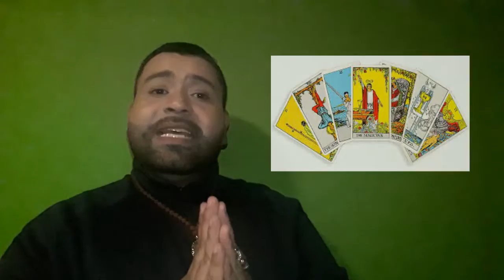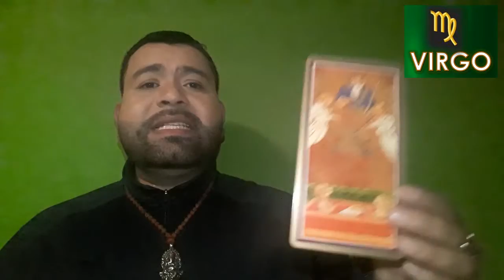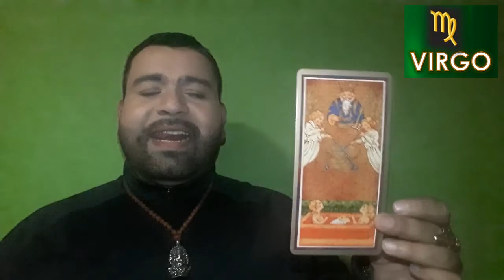VIRGO / HORÓSCOPO SEMANAL DEL 17 AL 23 DE FEBRERO / URIEL TERAPEUTA ESPIRITUAL